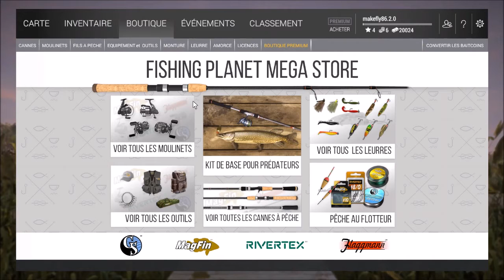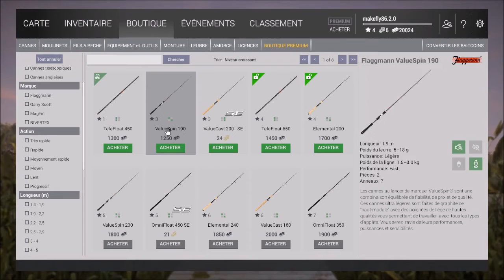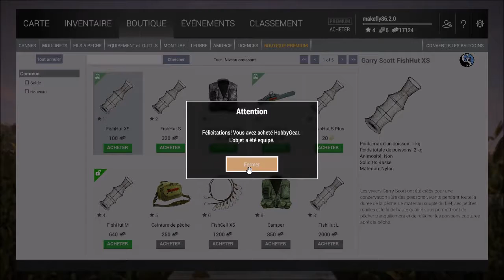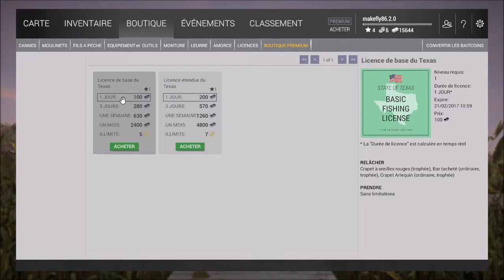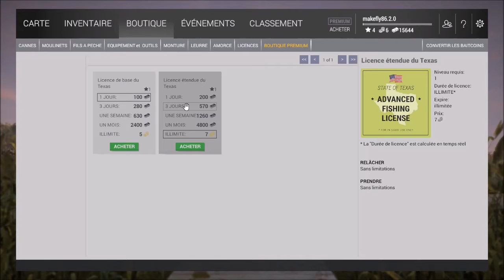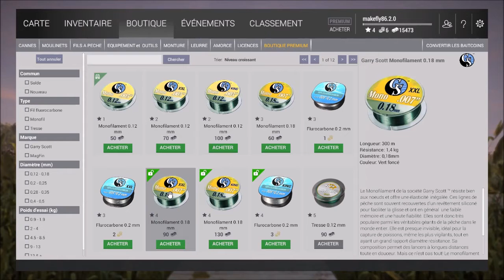Fishing Planet épisode 2 : On achète un peu d'équipement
Salut a tous les amis dans cette vidéo je vous fais un sorte de tuto afin de vous montré comment bien avancé dans le jeu, afin de manqué le moin possible d'argent. Bonne vidéo a tous tchao tchao